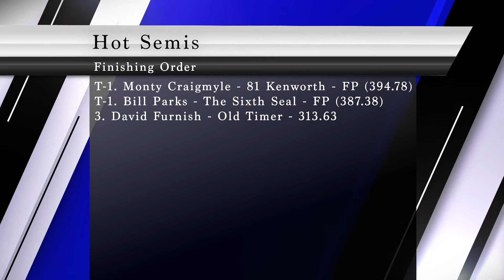Bluegrass 2019: Hot Semis | Paris, KY | Let's Go Pulling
Hot Semis on September 7, 2019 at the Bourbon County Fairgrounds in Paris, KY. This event sanctioned by the Battle of the Bluegrass pulling series.

Finishing Order:
T-1. Monty Craigmyle - ‘81 Kenworth - FP (394.78)
T-1. Bill Parks - The Sixth Seal - FP (387.38)
3. David Furnish - Old Timer - 313.63

Johannes Meuleners
JP Pulling Productions
WWPTV
ASTTQ
Charles Russell
Richard Pruitt
Brock50
TrailerPro